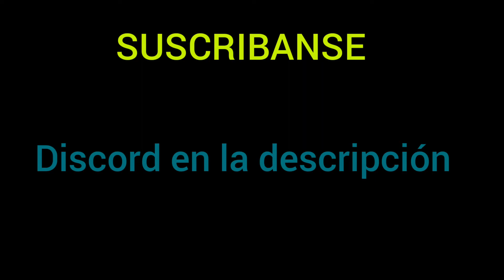Explotando/ Brawl Stars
Hola, espero les guste el vídeo y si no es así vallanse a ver a willyrex o yo que se, no se pongan de toxicos.